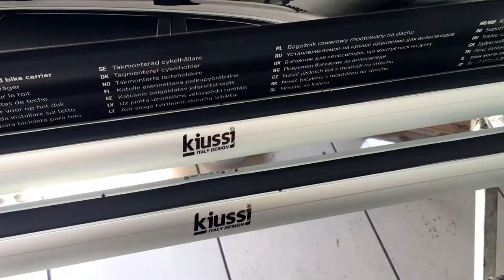Rack de caçamba Kiussi e suporte para bike Thule - aqui na FábriKa do Som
Nesse vídeo mostramos para vocês como instalar o rack de caçamba Kiussi para pick-up e o suporte para bike Thule modelo ProRide.

--- FábriKa do Som ---
Rua Clélia, 315